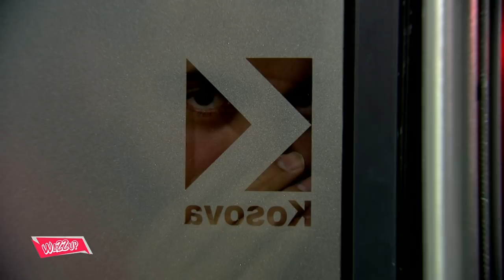Cfare eshte "Shkolla e Budallve" tregojne Naseri, Alaudini dhe Nimeti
🔥Mysafir ne studio vlogerat e famshem shqiptar: Naser Ismaili & Alaudin Mustafa (Alka) & Nimetulla Dauti (Suxhuki)

Emisioni WAZZUP transmetohet cdo dite pune [E Hene - E Premte] live nga ora 16:00 ne Televisionin Klan Kosova